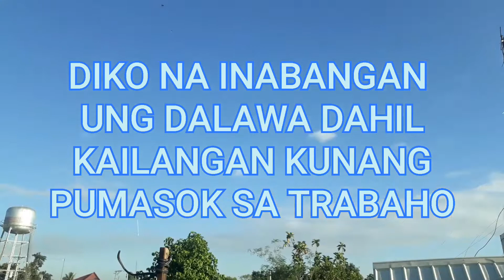Ang Pag-aabang Ko (Training TaLavera)